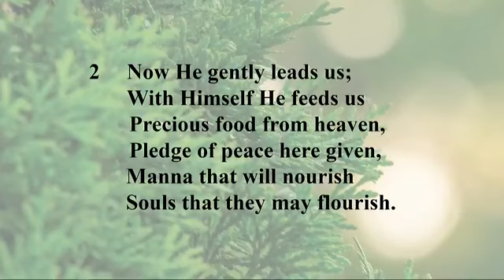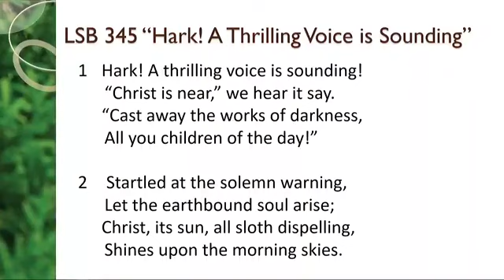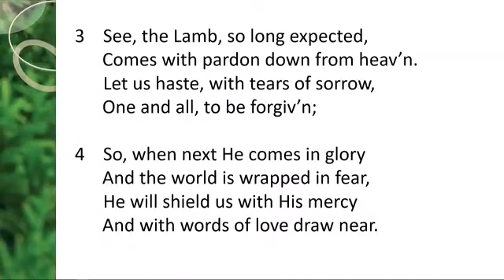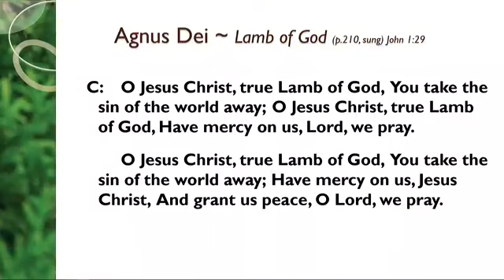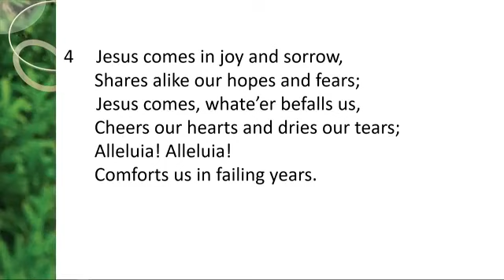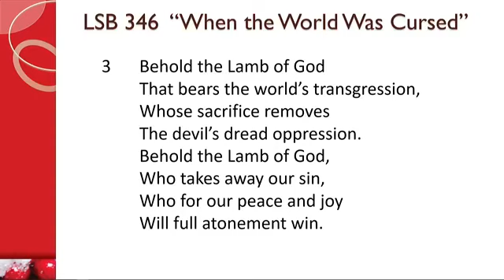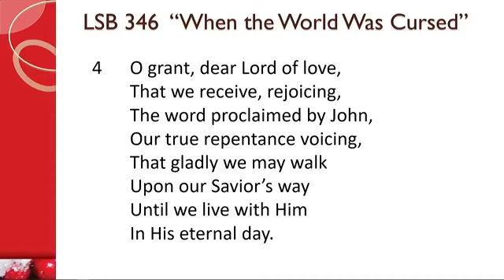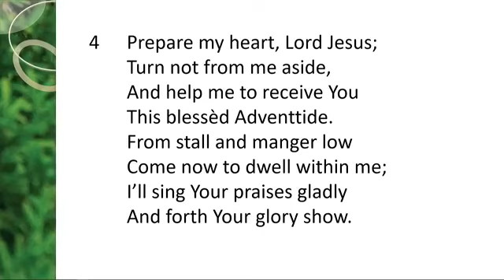Third Sunday in Advent 12/12